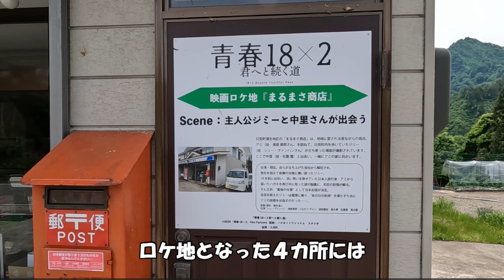ふるさとの宝箱『台湾で人気を博した映画で話題の聖地って？（只見町）』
この動画では、福島県の広報誌「つながる ふくしま ゆめだより」令和６年８月号に掲載されている『ふるさとの宝箱』で伝えきれない魅力を、さらに詳しくお届けします。
第１回目となる今回のテーマは、「台湾で人気を博した映画で話題の聖地って？（只見町）」です。

日本と台湾の合作映画「青春18×2 君へと続く道」は、日本を含む各国で大ヒットしました。只見町は主人公アミの故郷として登場し、ロケ地として使用されました。
今回は、映画に登場したスポットを中心に、只見町の魅力を紹介します。

「つながる ふくしま ゆめだより」のバックナンバーはこちら